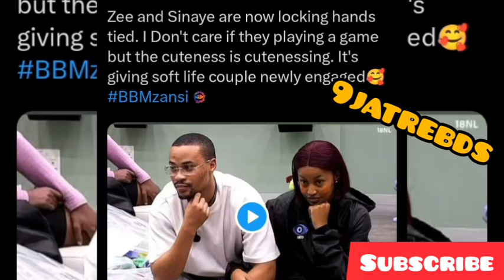Big brother mzansi: Zee Neo and Sammy wins dance Challenge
bbmzansi Big brother mzansi: Zee Neo and Sammy wins dance Competition